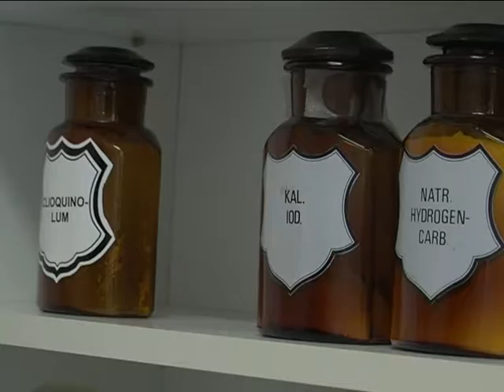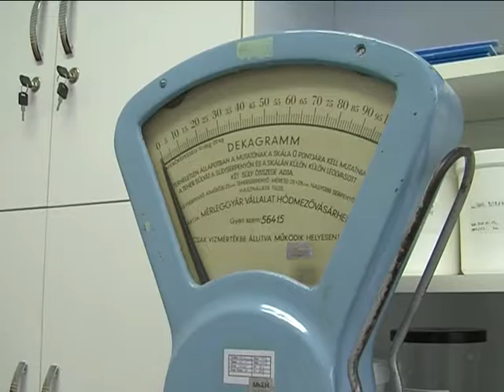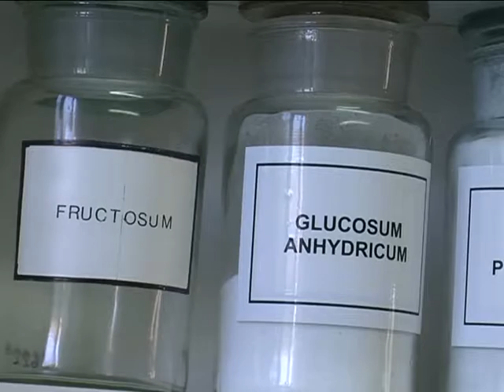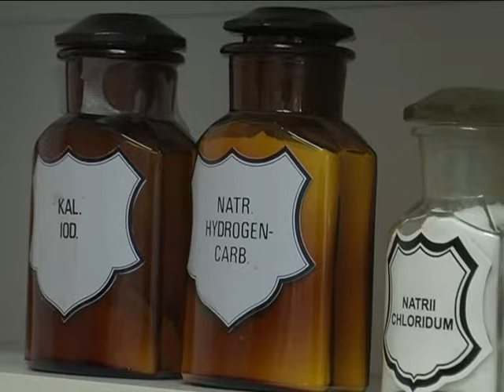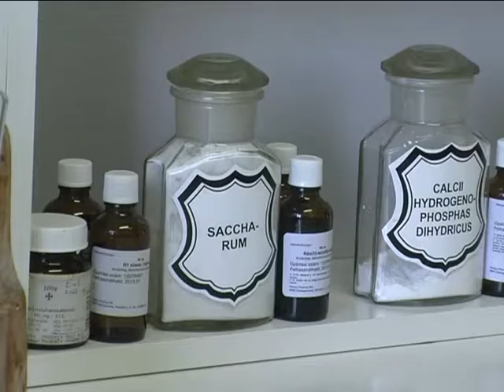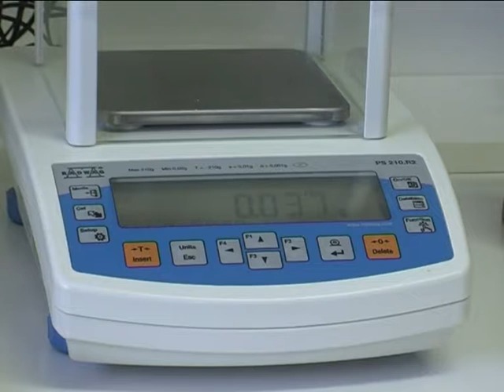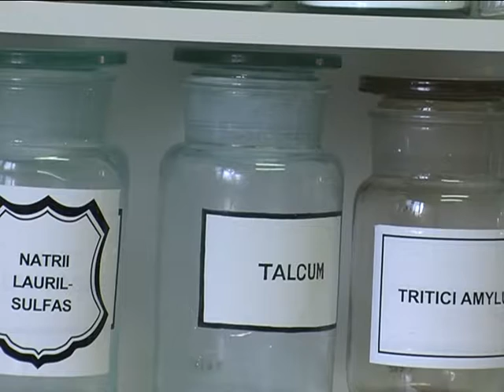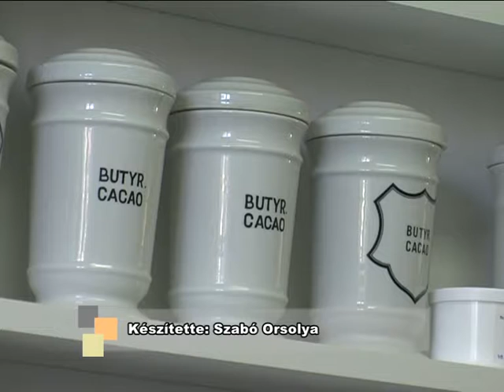Rendhagyó kémiaóra a gyógyszertárban